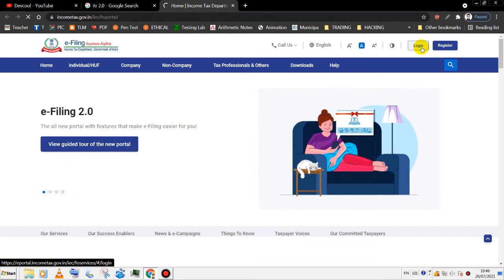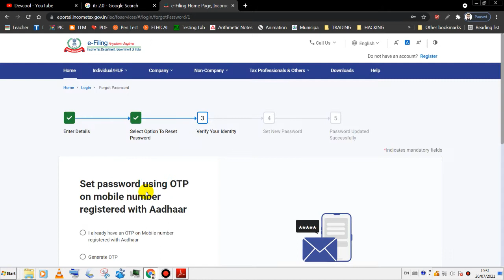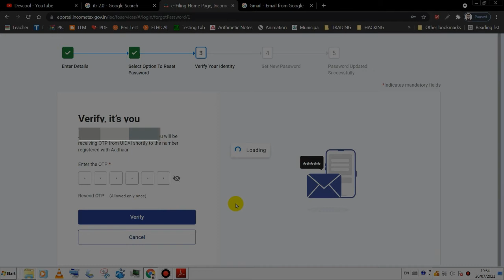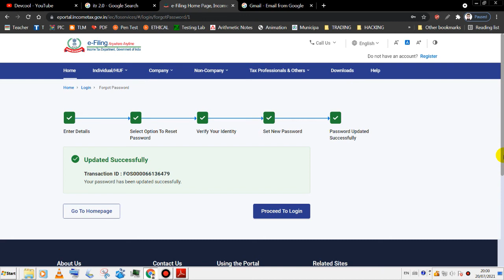HOW TO RESET E FILING PASSWORD 2021|New IT Portal E-filing 2.0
TO RESET E FILING PASSWORD.
Step 1: Go to the e-Filing homepage and click Login.
Step 2: On the Login page, enter your User ID and click Continue
Step 3: On the Login page, select Secure Access Message, Password option and click Forgot Password.
 Step 4: On the Forgot Password page, enter your user ID in the Enter User ID textbox and click Continue.
 Step 5: On the Select an Option to Reset Password page, select your preferred option. Aerify  OTP
Step 6: On the Reset Password page, enter new password in Set New Password and Confirm Password textboxes and click Submit.
.success.